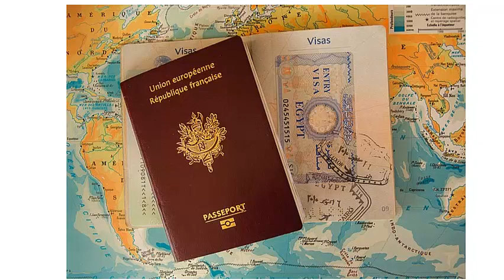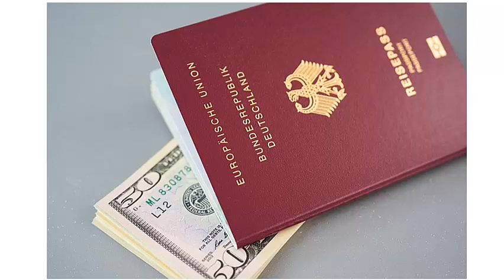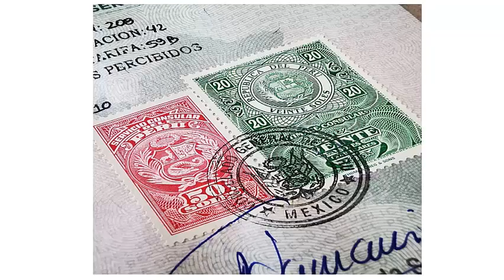¿Cómo obtener la visa de trabajo en España?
En este video aprenderemos cómo obtener el visado de trabajo para viajar a España. Muchas personas se preguntan cómo migrar a España desde algún país latinoamericano, pues el visado de estudios o de trabajo es un documento importante para tener en cuenta al momento de decidir venir a algún país de Europa.